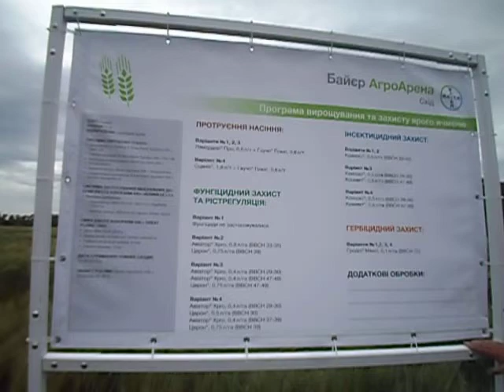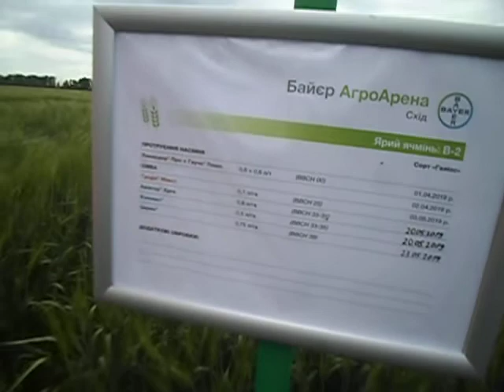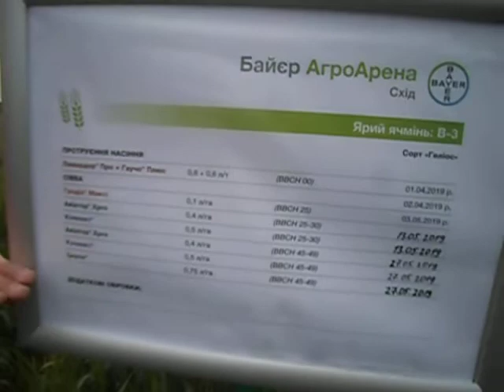Ярый ячмень способы защиты. Наглядные опыты Демо поле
Ярый ячмень способы защиты.  Наглядные опыты  Демо поле. Семинар Байер, день поля. Агрономия.